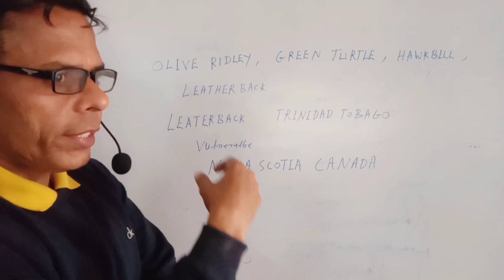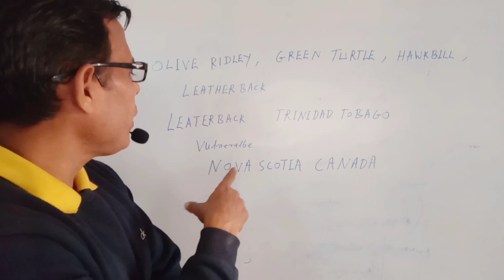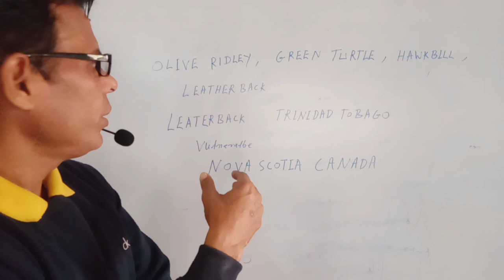"turtle of Trinidad"